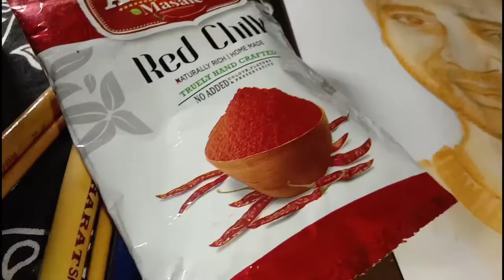Red chilli with Drawing possible ? 🌶️😲 / @MRINDIANHACKER drawing || मिर्च पाउडर से ड्रॉईंग 🌶️🌶️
Red chilli se Drawing possible ? 🌶️😲 / ‎@MR. INDIAN HACKER   drawing || मिर्च पाउडर से ड्रॉईंग 🌶️🌶️

Hey guys
I hope you like this video please

Nikhil sahu art
drawing
art
penting
colour
artist
red chilli powder se drawing
drawing with red chilli powder
red chilli drawing easy
red chilli easy drawing
draw with red chilli
nikhil art
red chilli
mr.indian hacker drawing
drawing Mr Indian hacker
dilraj singh